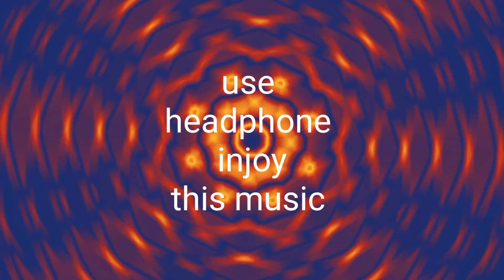relaxing music 15 min meditation music, healing music, study music yoga spa music sleep music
relaxing music meditation music healing music sleep zen Yoga study music spa music =are you into meditation just to relax or hoping to injoy a yoga session to calming music or deep sleep music? music life relaxing music and sleeping music is peaceful music that can be used for healing meditation yoga music, soft music, because your calaming music work as music therapy and uses meditation music and beautiful piano music it is deeply soothing music, that can be used as deep sleep music, to make your sleep. as such it is ideal stress relief music and can therefore be used at home Or in a spa for healing meditation in order to relax. our calm music enhanced with the soothing sounds of the piano is sure .to offer soothing relaxation. use this soothing music as relaxing music to sleep relax and promote healing meditation and zen achieve a state of zen or zen meditation by listening to piano music